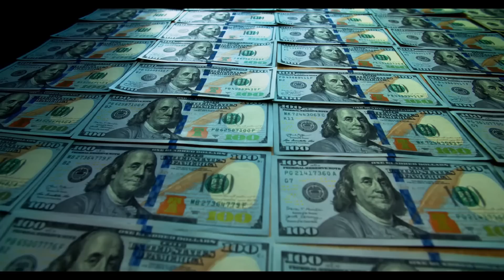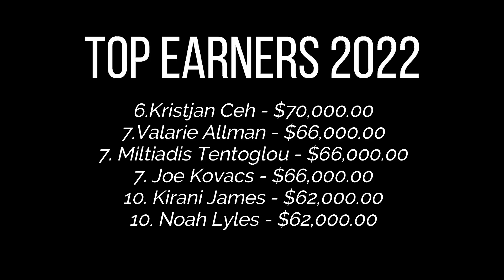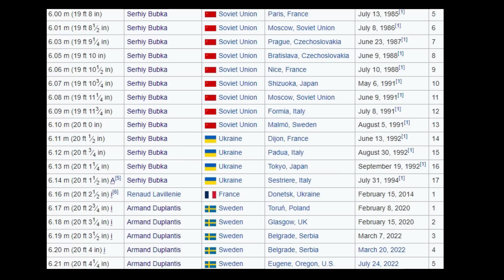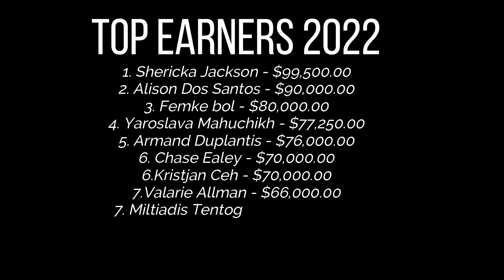Top Money Winners From 2022 (Athletics)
That's a lot of cheese...